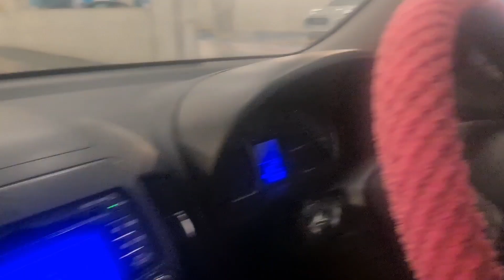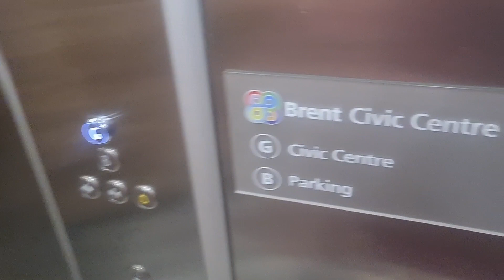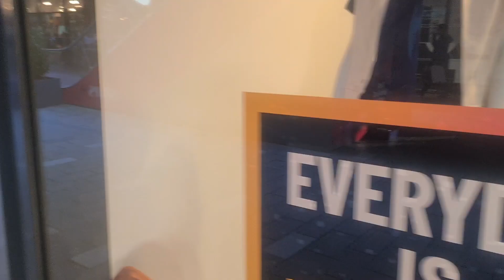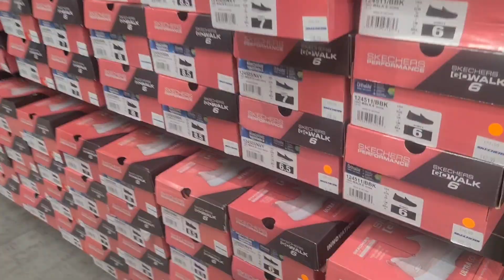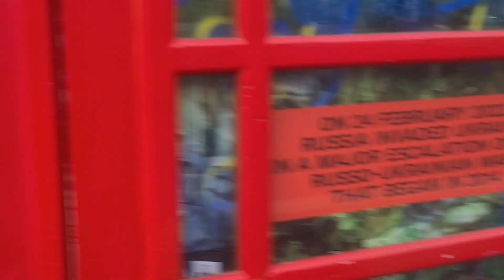Aaj kis sa molaqat hoi || Who is he? || ungli mat uthana || Saturday routine